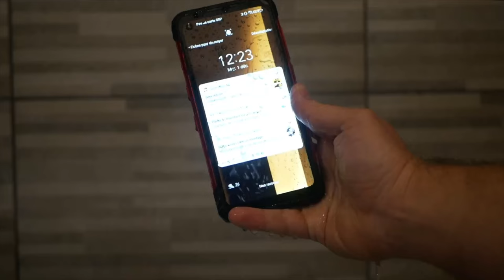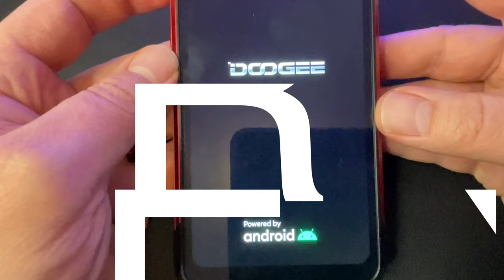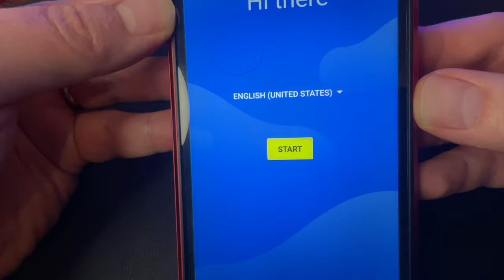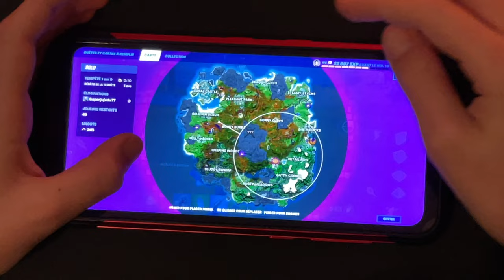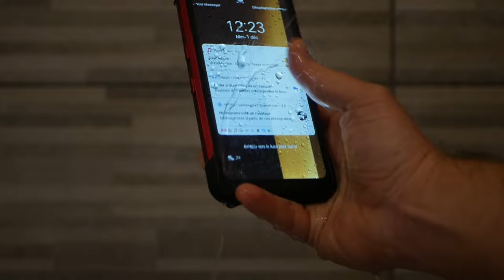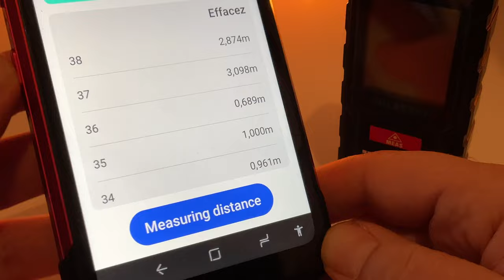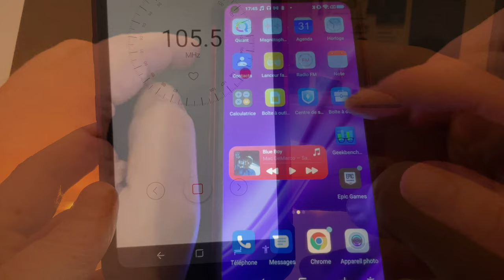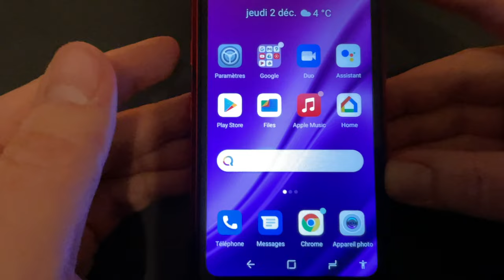DOOGEE S97 PRO : Un Smartphone résistant, Télémètre, RADIO FM, NFC, QI, batterie 8500 mAh et plus...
Dans cette vidéo je teste le smartphone sous Android 11 de DOOGEE le S97 PRO. Ce smartphone ultra résistant embarque un télémètre et d'autres surprises !
Achetez le DOOGEE S97 PRO sur Amazon